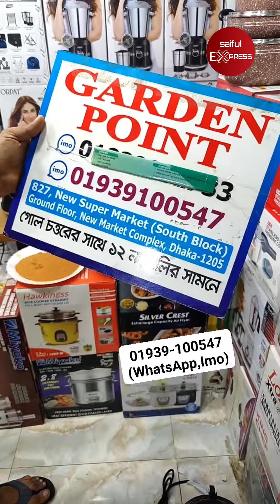অরপাত পাগলা ব্লেন্ডার | ORPAT Blender Price In Bangladesh 2024 | Powerful Blender Price BD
Shop Address: Garden Point
827, New Supper Market (South Bolck), Ground Floor,